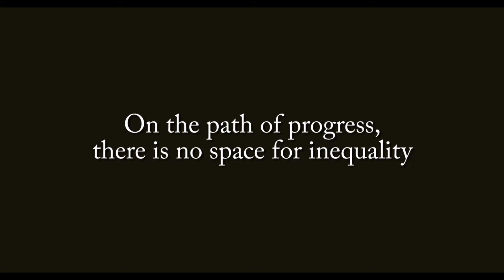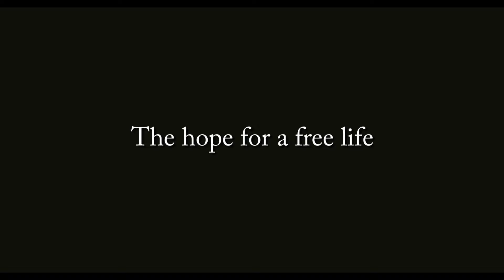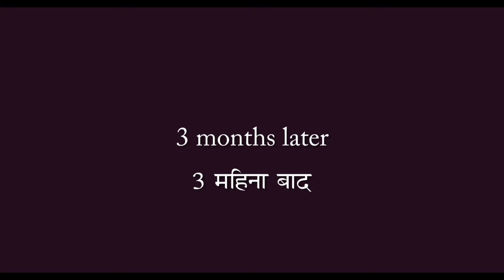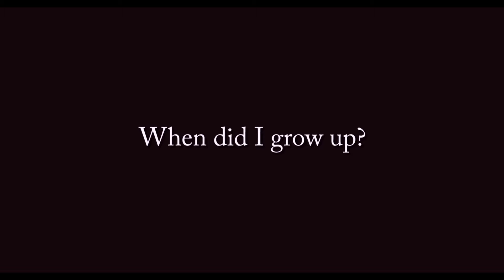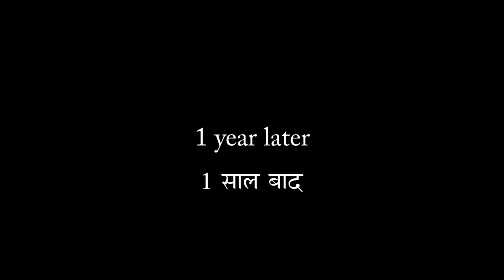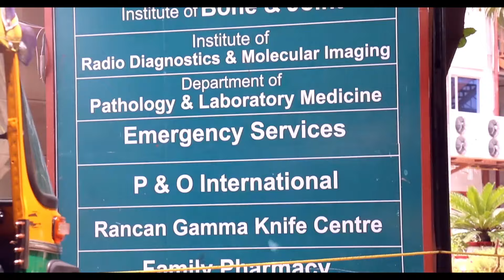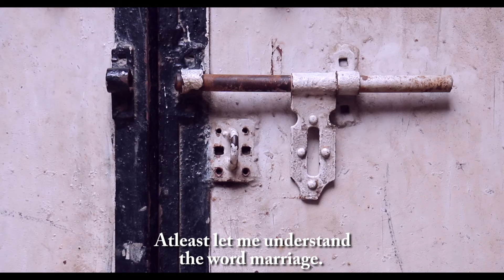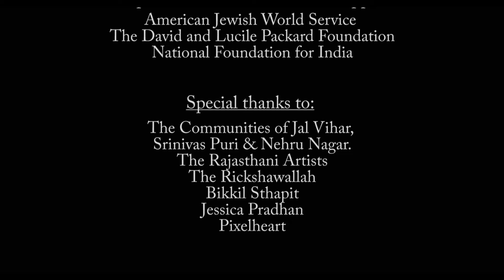Todo Bandishen - A fight against early and forced marriage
“Todo Bandishen” is the final product of an eight month long workshop with 31 young girls who live in the “bastis” around Lajpat Nagar, New Delhi. The theme “Early and Forced Marriage” was chosen by the girls in the second level of FAT’s Young Women’s Leadership Program as a common issue that they face in their lives. The participants made a collaborative film on the issue and used it for awareness building in their communities.
Todo Bandishen revolves around the story of five young girls; each of whom have faced and fought against EFM in their own way. The five ways we chose to depict the issues of EFM were showing the effect on their Education, Health, Livelihood, ability to fight against Violence, and Choice.  The film ends with each of the girls collectively walking into the light; symbolizing the fact that only their victory will lead society from darkness into light.